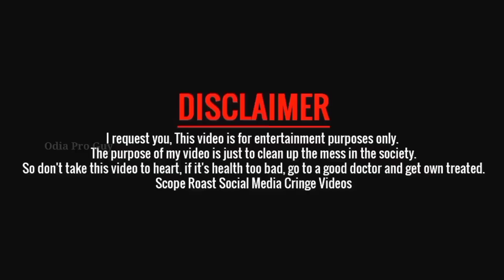Rashmi rekha Had roast // ଛୋଟ ପିଲା ଦେଖନ୍ତୁନି // 18+ Roast